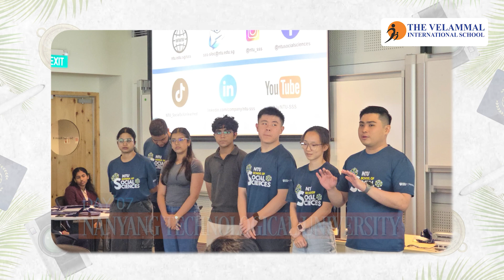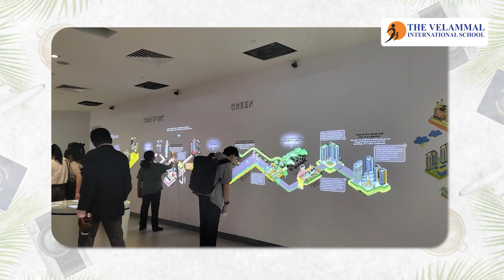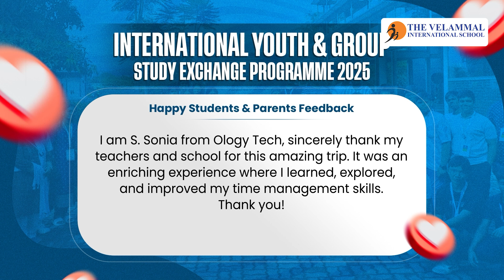Exploring Singapore | Students Experience | Youth Exchange Program | TVIS | Chennai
The Youth Exchange Program took our students on an extraordinary journey through Singapore—a vibrant, high-tech city where they explored its beauty, rich culture, cutting-edge technology, and remarkable advancements.

Key Highlights:
Day 6: Thrill and excitement at Universal Studios Singapore—vintage cars, roller coasters, and exhilarating rides.
Day 7: Visit to Nanyang Technological University—students explored admissions, student life, career pathways, and Singapore’s vibrant culture. The URA City Gallery showcased Singapore’s incredible transformation from a small village to a futuristic tech hub!
Day 8: At the Singapore Parliament, students gained insights into governance and diplomacy. The Hyundai Motor Group Innovation Centre gave them a glimpse into the future of automated manufacturing and smart mobility. A visit to a Smart Farm introduced them to urban farming and sustainability-driven innovations for a greener future.

From technology to sustainability, innovation to global education, this journey has broadened our students' perspectives, preparing them to be future-ready global citizens.

They extend their heartfelt gratitude to TVIS Chennai for providing them with this invaluable opportunity to learn, explore, and grasp knowledge about Singapore.

TVIS: Excellence In Global Education